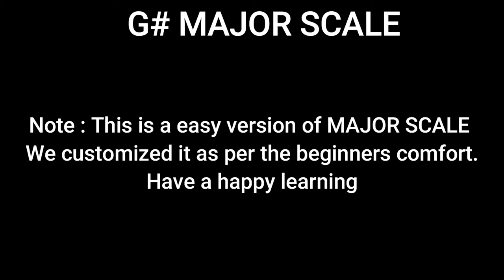KEYBOARD LESSON G# MAJOR SCALE BY SANJAY MASSEY